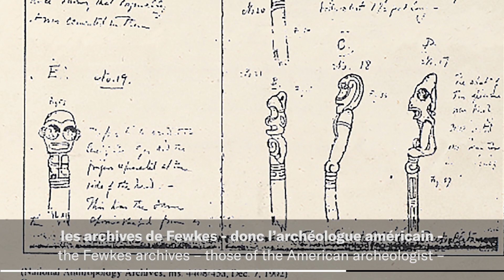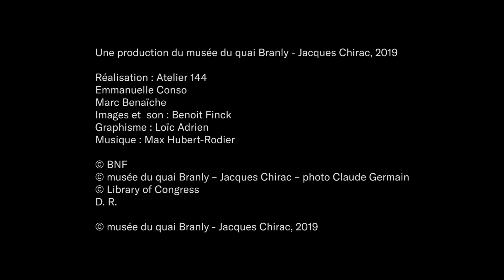Enquête pour acquisition | Exposition "20 ans"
André Delpuech, directeur du Musée de l'Homme et ancien responsable des collections Amériques au musée du quai Branly - Jacques Chirac, explique une enquête préalable à l'acquisition de cinq objets de culture taïno (République Dominicaine, fin du XV°s).

Retrouvez cette vidéo dans l'exposition "20 ans. Les acquisitions du musée du quai Branly - Jacques Chirac" du mardi 24 septembre 2019 au dimanche 26 janvier 2020.